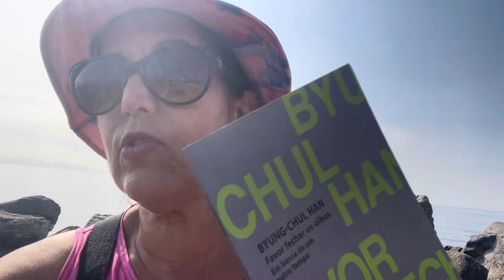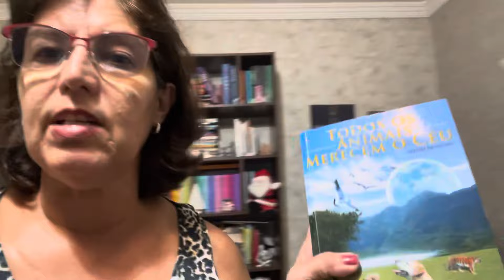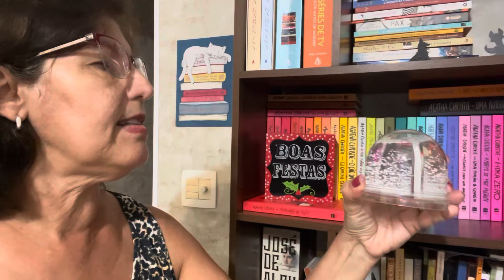Vlog Domingo 17/12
Um passeio pela minha cidade e pelas minhas leituras de domingo!!